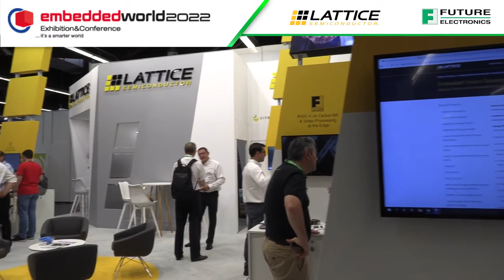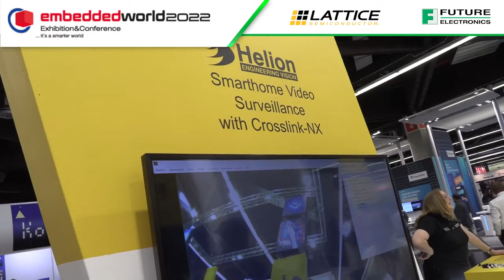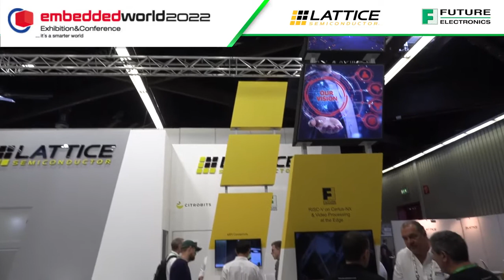Lattice Semiconductor Overview with Future Electronics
Lattice Semiconductor’s Head of R&D, Steve Douglass discusses the benefits of FPGAs in edge AI processing, and the growing popularity of small, low power FPGA devices in mainstream applications with Future Electronics.